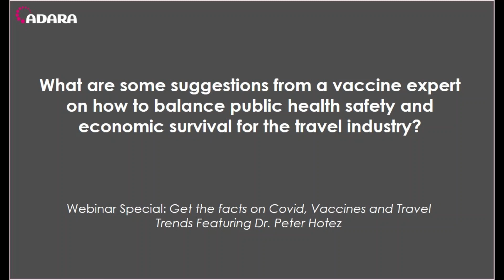Suggestions from a vaccine expert on how to balance public health and economic survival for travel?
March 24, 2021: Dr. Peter Hotez, renowned medical expert and frequent guest on MSNBC, CNN, Fox News and BBC shares his perspective on Covid, variants, and vaccines with David Morrow, VP, Global Marketing at ADARA. Dr. Peter Hotez is the Founding Dean @National School of Tropical Medicine at Baylor College.